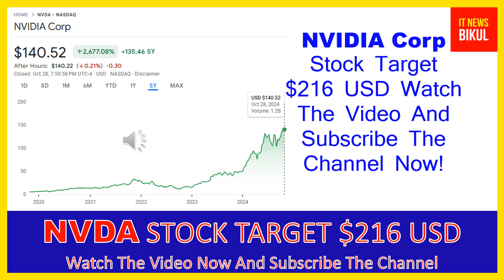NVDA Stock - NVIDIA Corp Stock Breaking News Today | NVDA Stock Price Prediction | NVDA Stock Target